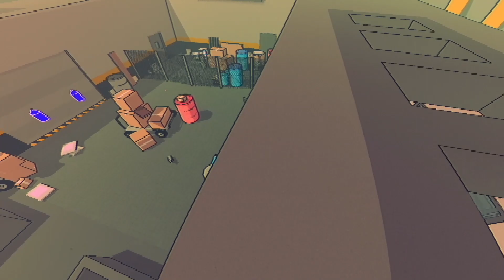Sludge Life Gameplay and Honest Review | Epic Games Store Free Game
SLUDGE LIFE is a first-person / open-world / vandalism-centric stroll through a polluted island full of cranky idiots and a vibe so thick you can taste it. Play as upcoming tagger GHOST set on staking their claim amongst the graffiti elite.

This game is now free on Epic Game Store